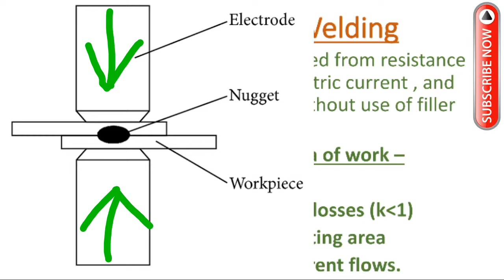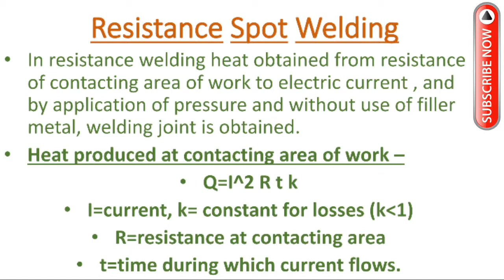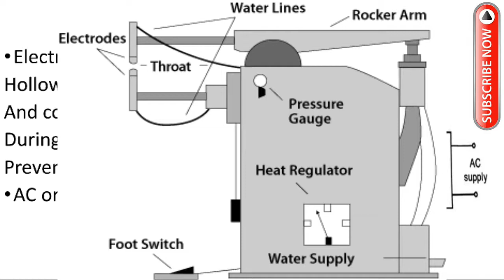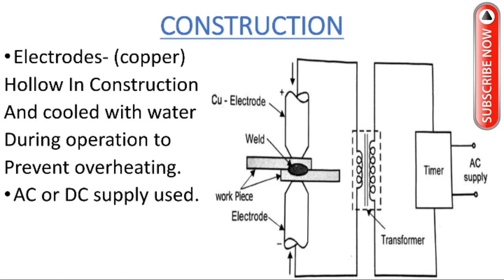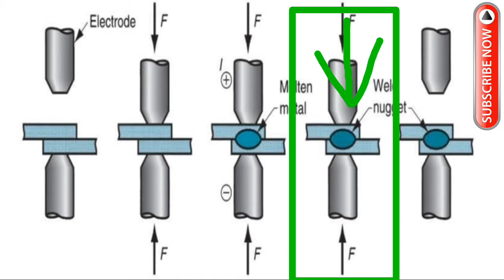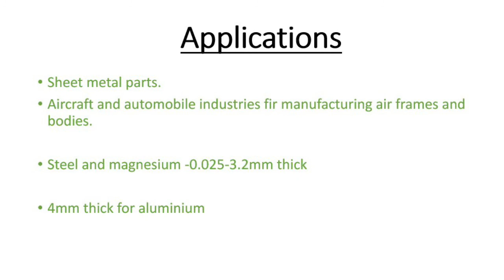Resistance Spot Welding ~ Working Principle ~ Applications ~ Briefly In Hindi